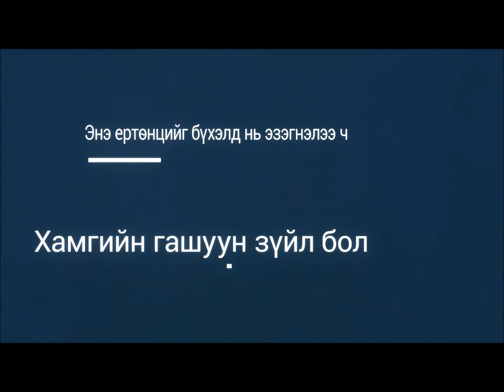invatation for Alpha